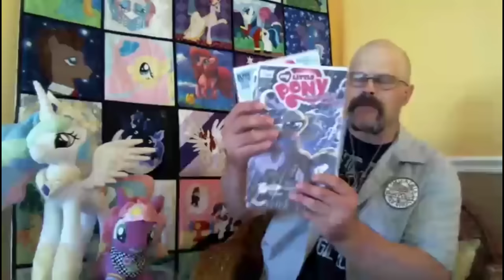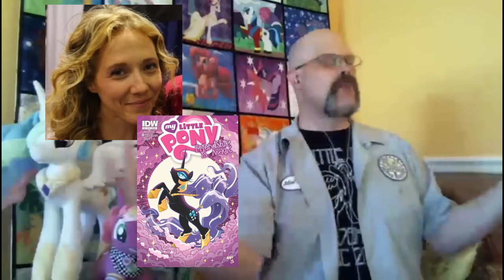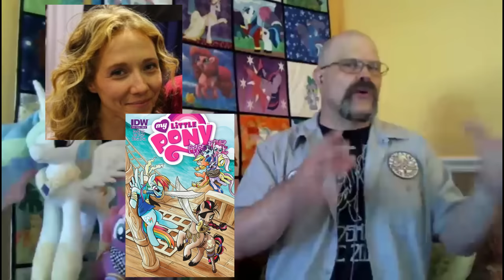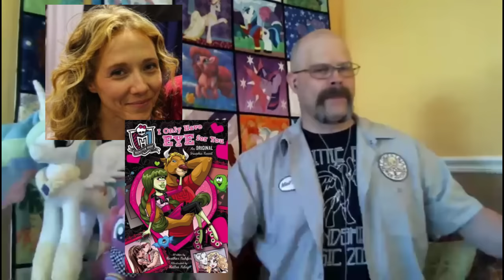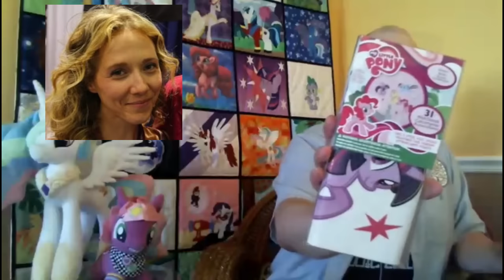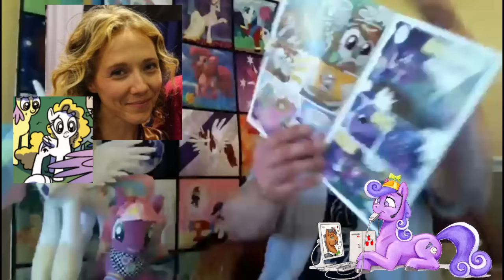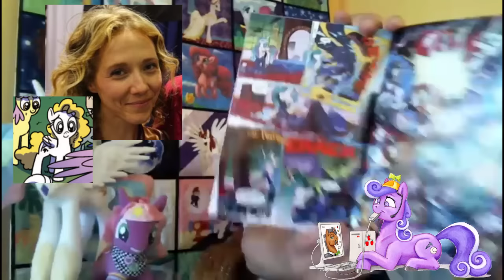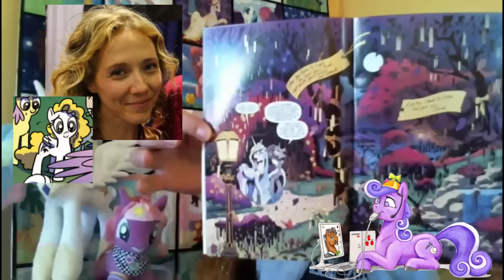Stay Brony My Friends #82 - Heather Nuhfer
THIS IS A RE-AIR, check out what comic artist Heather Nuhfer had to say in 2014 before she got swallowed up by the fandom!

VVV-MORE-VVV

Ending Animation:
The Filming is Magic Team
Animator:
Adamtheamazing64
Lighting:
SourceRabbit + Argodaemon (Lens Flare) + Adamtheamazing64
Models: